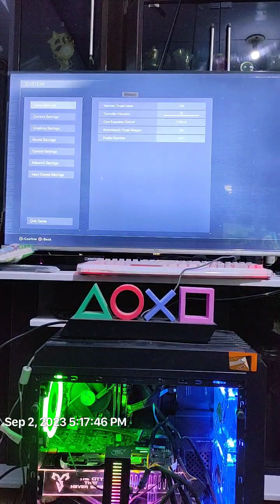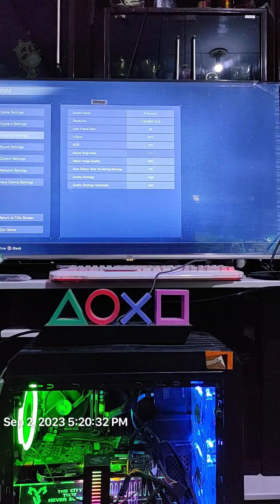Playing Armored Core VI: Fires of Rubicon on Intel Haswell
GPU MSI  GeForce GTX 960 2GD5T OC
RAM 12 GB (4+8) DDR3 Team Elite
SSD 128 GB GX1
SSD  256 GB Joyflash (Windows 10)